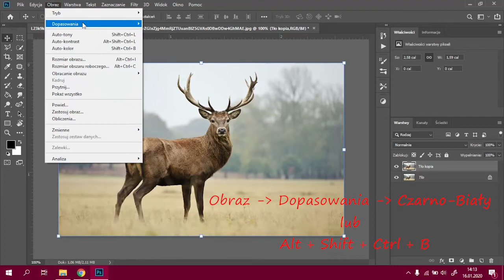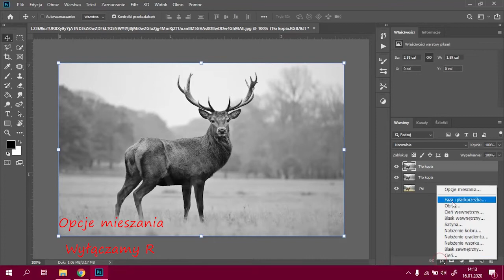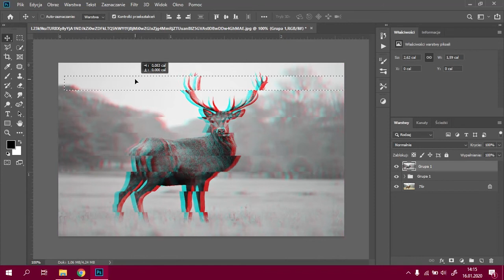glitch effect photoshop pl